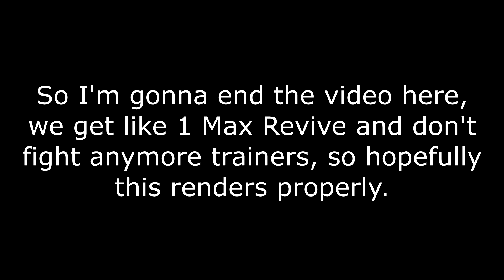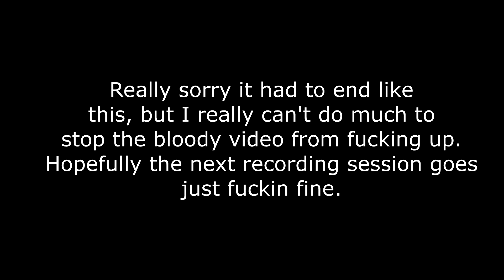Pokemon Soulsilver-Episode 24: "Rocket Roundup"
We delve deeper into the Rocket HQ and fight some executives!